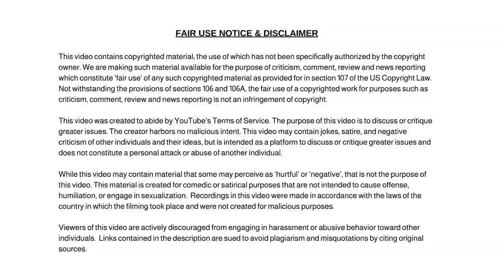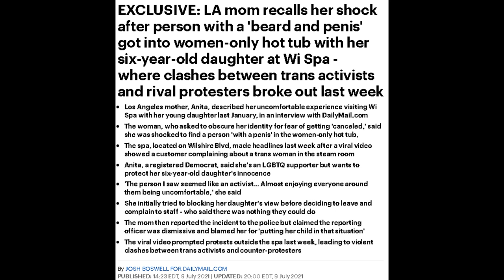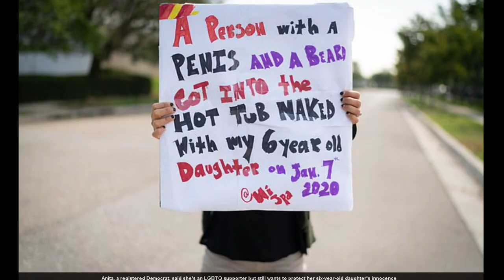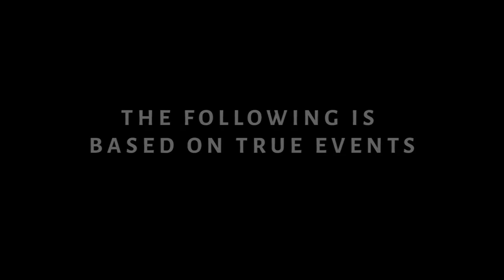LA Mom Recalls Her Shock After Person With a 'Beard And Penis' Got Into Women-Only Hot Tub At Wi Spa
LA Mom Recalls Her Shock After Person With a 'Beard And Penis' Got Into Women-Only Hot Tub While Her Six-Year-Old Daughter Splashed Around At Wi Spa.

Dum Dum

✭ Captioning ✭
News broadcaster Dum Dum, “Hi, I'm your host Dum Dum and welcome to the Dum Dum News Channel. In today's news we'll be covering LA Mom Recalls Her Shock After Person With a 'Beard And Penis' Got Into Women-Only Hot Tub While Her Six-Year-Old Daughter Splashed Around At Wi Spa."